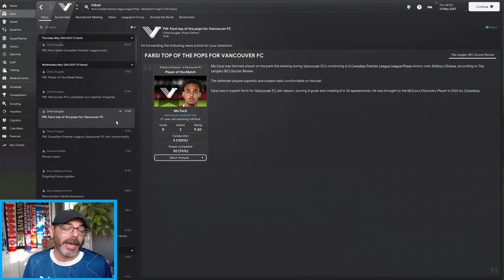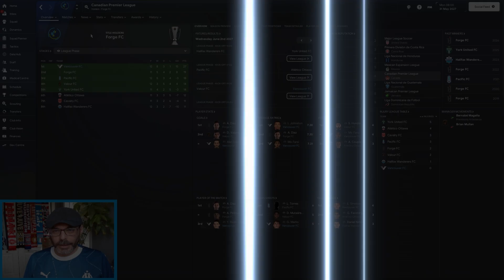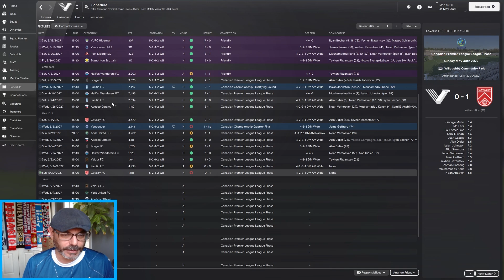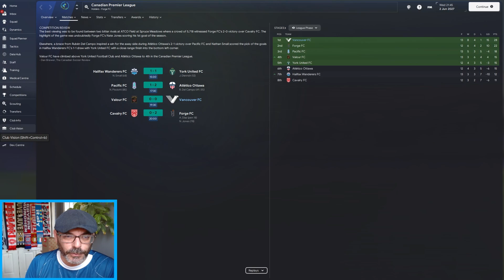Seven in Twenty-One - THE AMERICAN DREAM Episode 23 - Vancouver FC S3 Ep 4